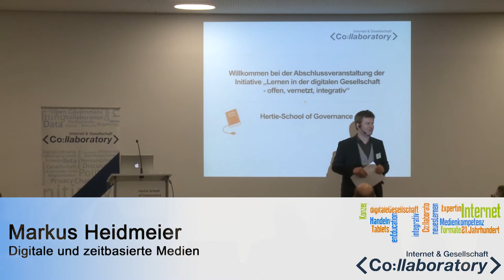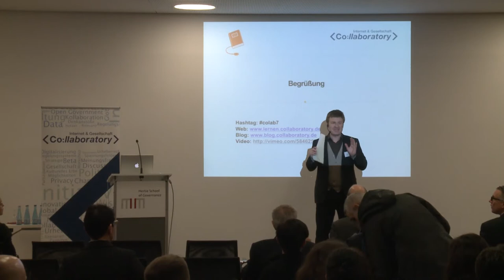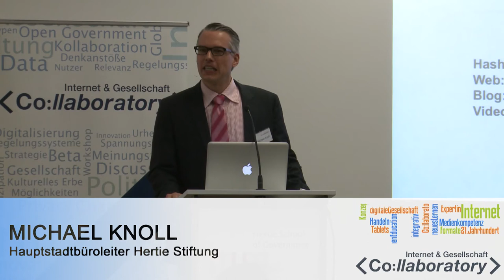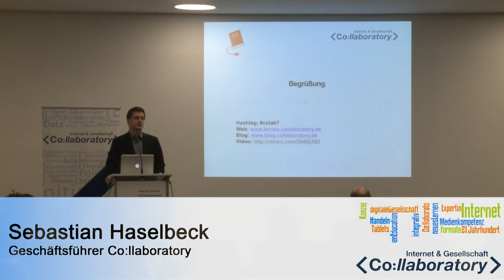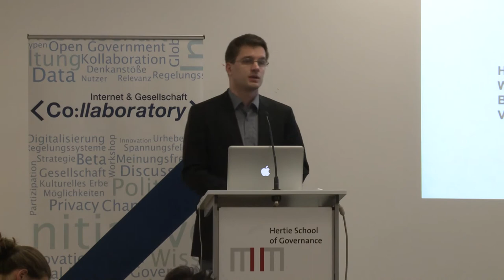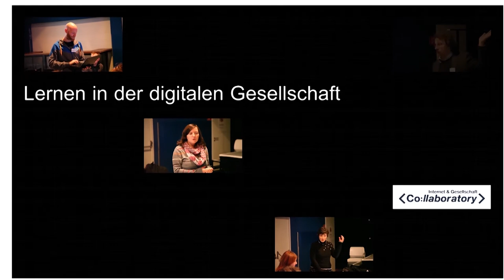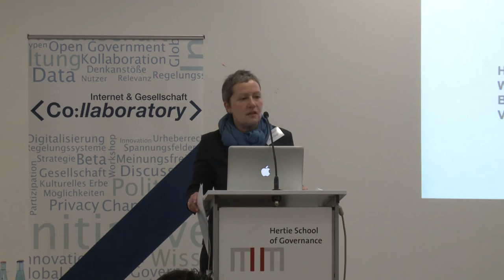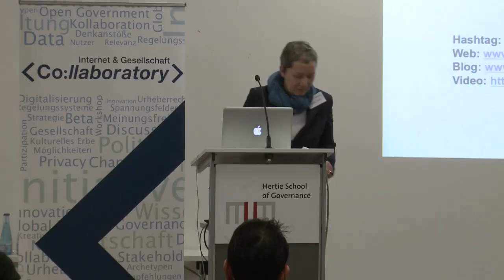Begrüßung - Initiative "Lernen in der digitalen Gesellschaft" -- Abschlussveranstaltung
Begrüßung und Vorstellung der Initiative "Lernen in der digitalen Gesellschaft -- offen, vernetzt, integrativ" -- Abschlussveranstaltung, 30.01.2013

Moderator: Markus Heidmeier

Michael Knoll (Leiter des Berliner Büros der Gemeinnützigen Hertie-Stiftung)

Sebastian Haselbeck (Geschäftsführer "Internet & Gesellschaft Co:llaboratory e.V.)
Jutta Croll (Geschäftsführerin Stiftung Digitale Chancen , Kernteammitglied der Initiative)

weitere Informationen: lernen.collaboratory.de